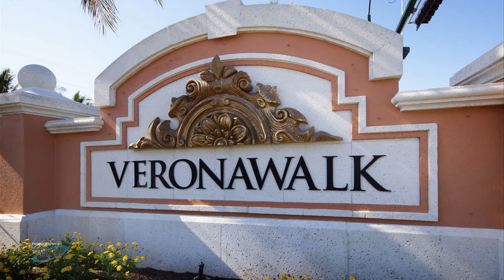Home for Sale - VeronaWalk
Welcome to VeronaWalk, a lakefront community of luxury single-family, patio, and townhomes presented by DiVosta Homes.

Only minutes from Naples and the new state-of-the-art Ft. Myers International Airport, VeronaWalk is conveniently located near world-class shopping, top-rated restaurants and popular visitor attractions.

South Florida's sub-tropical climate is legendary and so are the white sandy beaches that embrace the serene waters of the Gulf of Mexico. Our world-renowned beaches provide the perfect place for viewing spectacular sunsets and the warm Gulf waters offer great opportunities for fishing, boating and swimming.

With its reputation for beautifully manicured golf courses, Naples is virtually the golfing capital of the world. Attracting thousands of golfing fans every year, beautifully manicured public and private golf courses designed by some of golf's top professionals are abundant in the area.

Just beyond VeronaWalk's attractive 24-hour guardhouse entry is the heartbeat of the community, a conveniently located lakefront Town Center with easy to reach amenities. Residents enjoy this integral part of VeronaWalk's resort lifestyle at no additional membership fee. The Homeowner's Association provides home lawn maintenance and irrigation.

Mark your calendars to visit the VeronaWalk web site frequently for updates on all town center and community events as well as up to date information on committee meetings, Homeowners Association and facts on extended community and area events. The web site also provides informative updates on upcoming activities, sales and customer relations as well as the Warranty and Home Care guides.